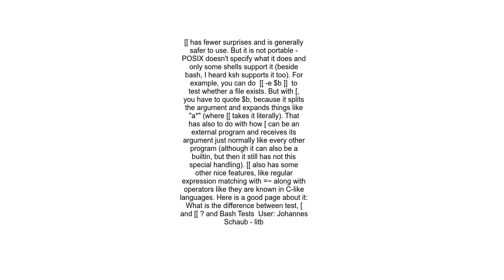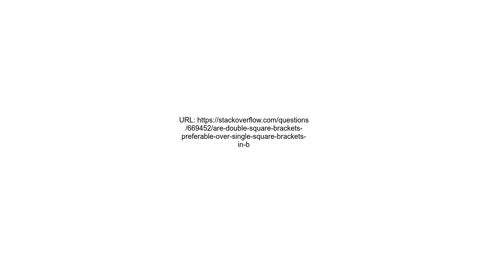Are double square brackets preferable over single square brackets in Bash